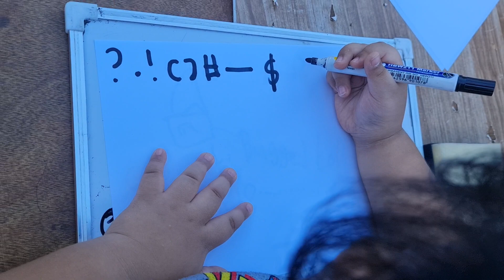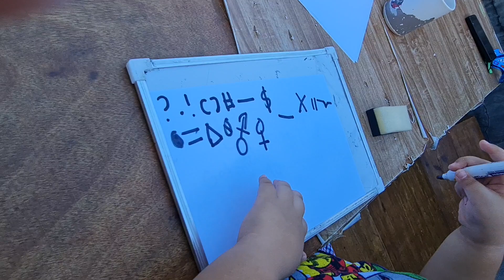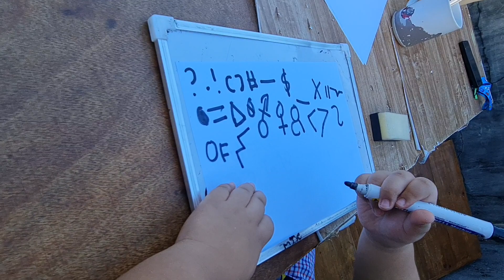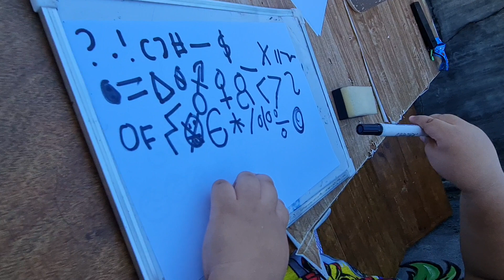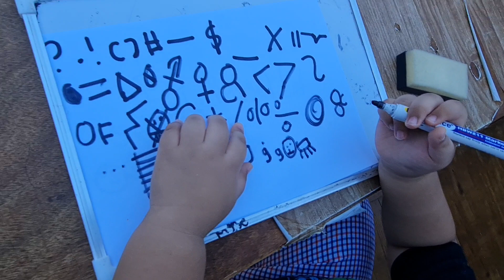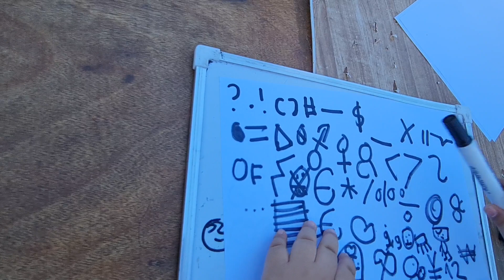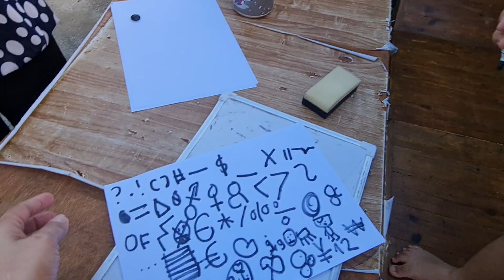A SYMBOL SIGN OF LAMINATION with ARCH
Join with me kids, how to write a symbols sign of lamination / laminated..